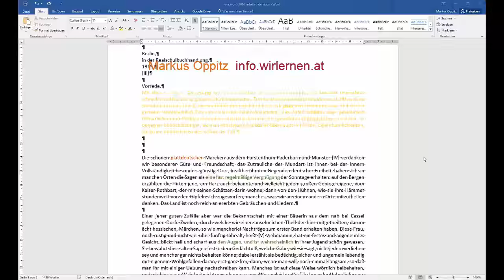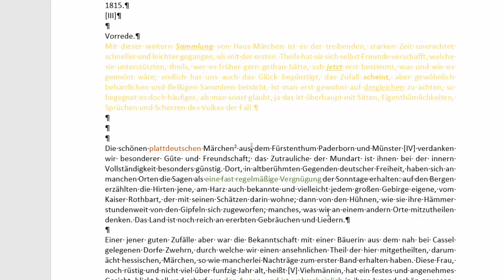6(36) Word 2016 - Zeichen hochgestellt oder tiefgestellt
Es geht darum sich mit den folgenden Inhalten auseinanderzusetzen: Zeichen hochgestellt bzw. tiefgestellt eingeben bzw. formatieren können. Dieses Video ist als Hilfestellung zur Erreichung bzw. Festigung digitaler Kompetenzen von Schüler / innen gedacht. Weitere Unterlagen wie Präsentationen, Quize und andere Videos finden sich und